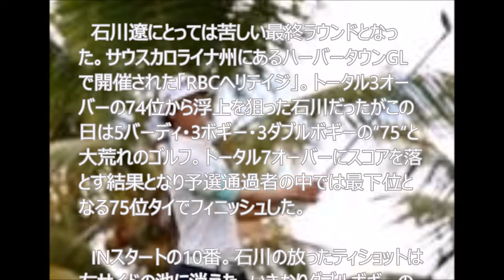池ポチャ3発で3ダボ…石川遼に見える“迷い”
【衝撃の店舗せどり動画公開中！】

‹RBCヘリテイジ　最終日◇19日◇ハーバータウンゴルフリンクス（7,101ヤード・パー71）›

　石川遼にとっては苦しい最終ラウンドとなった。サウスカロライナ州にあるハーバータウンGLで開催された「RBCヘリテイジ」。トータル3オーバーの74位から浮上を狙った石川だったがこの日は5バーディ・3ボギー・3ダブルボギーの“75”と大荒れのゴルフ。トータル7オーバーにスコアを落とす結果となり予選通過者の中では最下位となる75位タイでフィニッシュした。

　INスタートの10番。石川の放ったティショットは左サイドの池に消えた。いきなりダブルボギーの苦しい立ち上がり。足踏みを続けて迎えた後半の4番パー3でもティショットがグリーン左サイドの池に落ちて2つ目のダブルボギーとした。

5番、7番と2つのバーディを奪ったのも束の間、8番ではセカンドショットでこの日3度目の池ポチャ。ここもダブルボギーとして下位に沈んだまま最終日を終えると「これっていうスイングがまだできてない。積み重ねがたりないだけ」と唇をかみしめた。